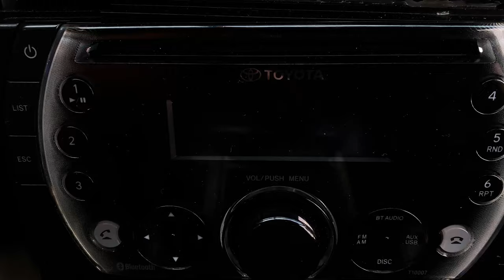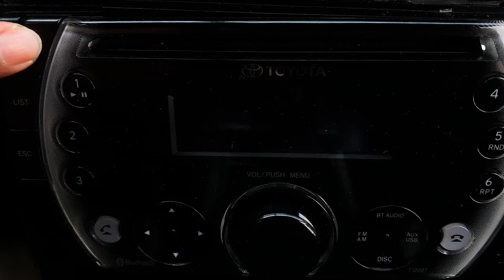[VLOGS #1] ĐỘT NHẬP Kho BIA 60.000m2 | TRUY LÙNG Cổ Máy Ép 150 TẤN | PILE PRESSING MACHINE